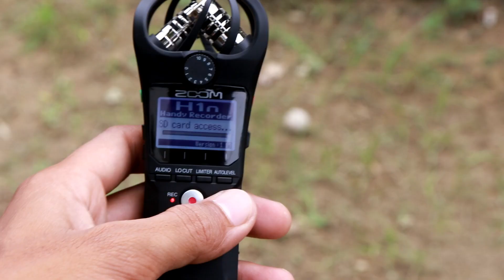My New Mic for Youtube Videos, Best Budget Audio Recorder Review in Hindi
Audio Recorder
Kadence KAD-MSTD-M30 Microphone Stand

Queries Solved:
1. Mic for Youtube Videos ?
2. best microphone for Youtube Videos ?
3. best mic for singing ?
4. best mic for recording ?
5. Cheap Microphone for Youtube videos?

1. Honor 9 Lite
2. Redmi Y2
3. Redmi Note 5 Pro
4. Realme 1
5. Asus Zenfone Max Pro M1

Best Smart TV Under 15,000
1. Mi TV 4A 32"
2. Thomson LED Smart TV 32"
3. Intex Avoir LED Smart TV 32"

1. Lenovo IP 320
2. Acer Aspire 5
3. Dell Inspiron

1. Lenovo Ideapad 320
2. Acer A315-31
3. DELL 3565

Earphones Less Than 1000
1. 1More Piston Fit
2. Sennheiser CX Headphone
3. JBL C100SI

My Gear For Youtube:
light stand